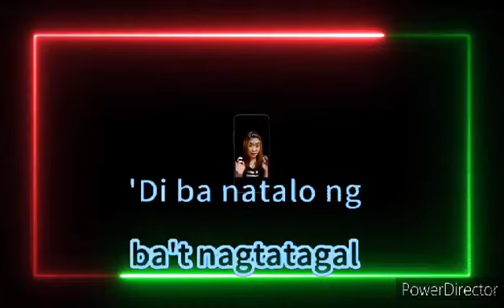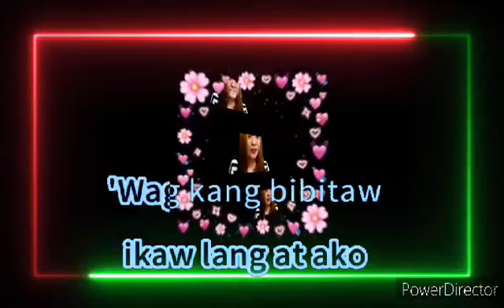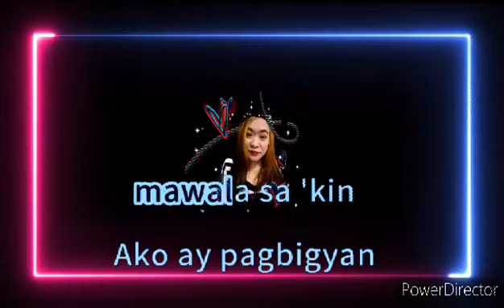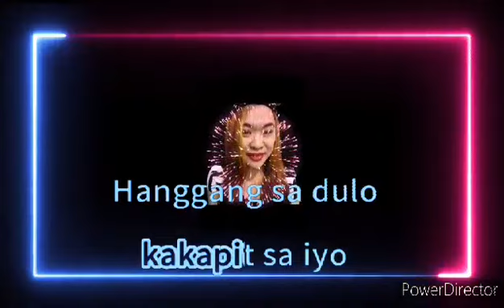KAPIT by Christian Bautista with lyrics